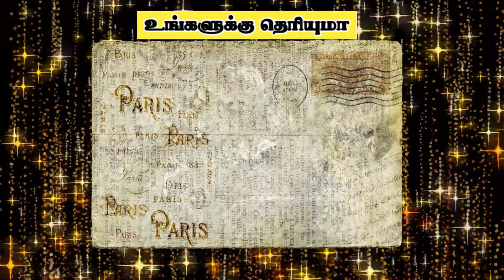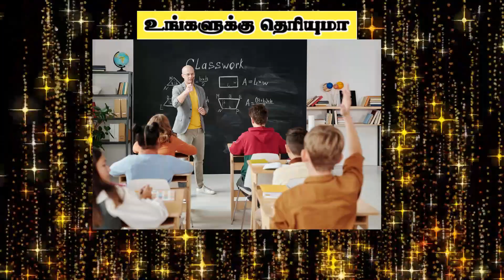Amazing Facts In Tamil || History Facts In Tamil || Tamilin || Random Facts 2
Random Facts || Facts In Tamil || Amazing Facts || Tamilin || Top 20 Intresting Fact

amazing facts
fact tamil
fact in tamil
fact
tamil fact
amazing fact
amazing facts in tamil fact
unknown facts
unknown fact
interesting fact
interesting facts
science fact
science facts
amazing fact in tamil
tamilfact
tamilfacts